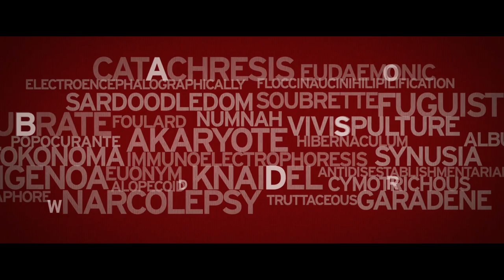BAD WORDS - Official Red Band Trailer - In Theaters March 2014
Don’t miss a single bad word with the Red Band trailer of Jason Bateman’s BAD WORDS.

Jason Bateman (“Identity Thief”) makes his feature directorial debut with the subversive comedy BAD WORDS. Mr. Bateman stars as Guy Trilby, a 40-year-old who finds a loophole in the rules of The Golden Quill national spelling bee and decides to cause trouble by hijacking the competition. Contest officials, outraged parents, and overly ambitious 8th graders are no match for Guy, as he ruthlessly crushes their dreams of victory and fame. As a reporter (Kathryn Hahn of “We're the Millers”) attempts to discover his true motivation, Guy finds himself forging an unlikely alliance with a competitor: awkward 10-year-old Chaitanya (Rohan Chand of Homeland), who is completely unfazed by Guy's take-no-prisoners approach to life. Also starring Allison Janney and Philip Baker Hall.